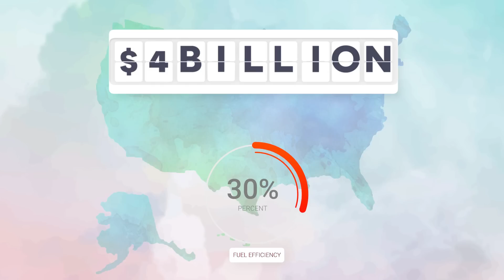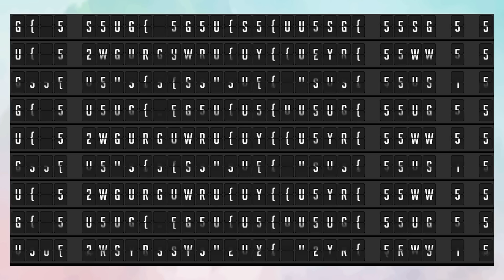The Key To Saving The Planet: Sustainable Aviation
AROUND THE CORNER | SEASON 1 - EPISODE 2
What is Sustainable Aviation?
Sustainable Aviation is the only future of flying. The carbon footprint needs to go, and we need every tool to make that happen. Sustainable aviation fuels, green hydrogen, electric planes and more are going to transform the way we travel – whether it’s in the Next-Gen supersonic or the flying taxi. Explore it all….Around the Corner.

Video Chapters
00:00 - Introduction
00:43 - A Brief History Of Aviation
00:56 - Green Power: The Need For Sustainable Fuels
01:09 - What Are BioFuels And Synthetic Fuels?
01:58 - Economic Opportunities in Sustainable Aviation Fuels
02:20 - Hydrogen Fuels Cells and Sustainable Aviation
02:54 - Electric Planes
03:25 - Air Taxi and Remote Piloted Electric Planes
03:53 - Flying Alternatives
04:15 - Economic Impact On The Aviation Sector
05:36 - Global Opportunities In Sustainable Fuel
06:46 - Summary Of Sustainable Aviation

Guest Speakers
Niklas Marx
Consultant at Detecon International | Founder of Sustainable Aviation Initiative

Toralp Eren
Co-Founder & Teamlead Podcast, Sustainable Aviation Initiative (SAI)

Matteo Mirolo
Sustainable Aviation Policy Officer at Transport & Environment (T&E)

Vaibhav Dixit
Vice President, Industry Leader and Practice Head, Aerospace and Defence, MarketsandMarkets

AROUND THE CORNER is on Social Media. Check us Out at

This video and Youtube channel in general may contain certain copyrighted works that were not specifically authorised to be used by the copyright holder(s), but which we believe in good faith are protected by federal law and the fair use doctrine for purposes such as criticism, comment, news reporting, teaching, parody, or research, and is not an infringement of copyright.